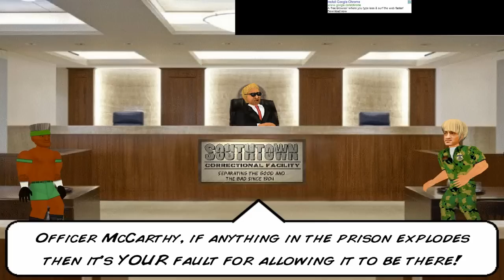Hard Time 2D Ep.2-MOTORCYCLE IN PRISON!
THERE'S MOTORCYCLES IN FUCKING PRISON WHAT IS THIS SHIT!